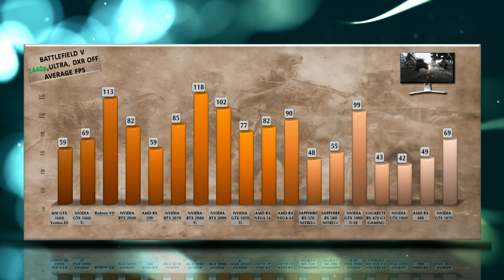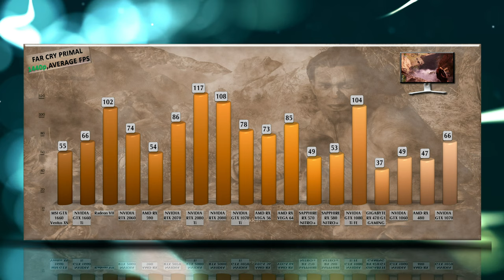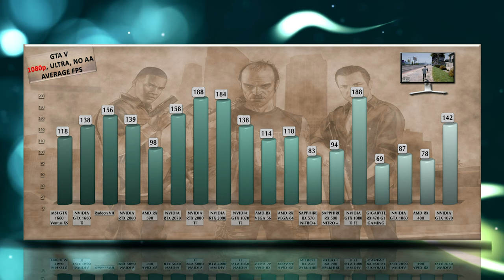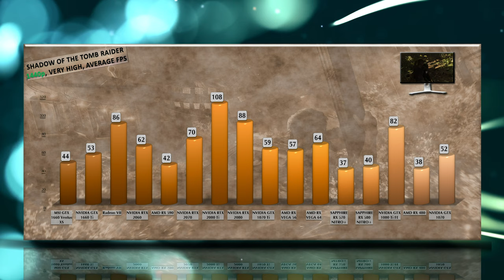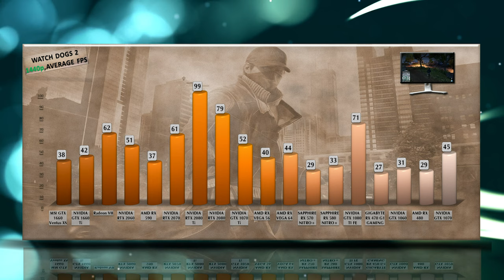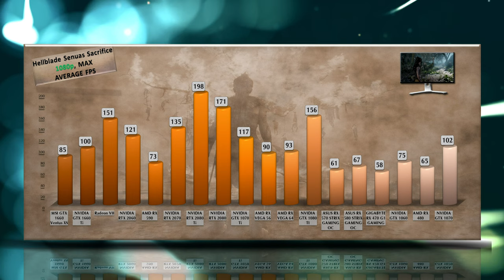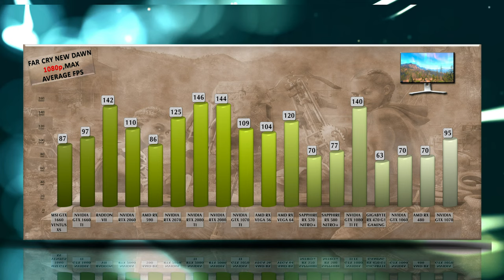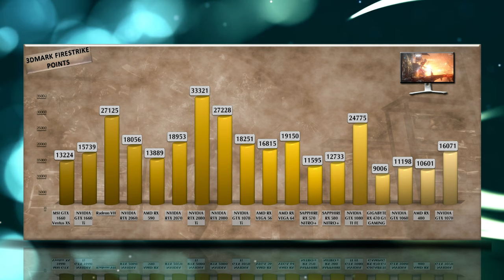MSI GTX 1660 VENTUS XS vs 1660/2060/2070/2080/1060/1070/1080/1070Ti/1080Ti/980Ti/580/590/VEGA56/64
MSI GTX 1660 VENTUS XS BENCHMARK REVIEW / DX12 INCLUDED / GAMING TESTS – 1080p / 1440p / 4K

Games tested: BATTLEFIELD 5, DEUS EX: MANKIND DIVIDED, FAR CRY PRIMAL, GEAR OF WAR, GTA 5,HITMAN 2,SHADOW OF THE TOMB RAIDER, ASSASSIN'S CREED ODYSSEY, TOTAL WAR: WARHAMMER, WATCH DOGS 2, WITCHER 3, STAR WARS BATTLEFRONT 2, DESTINY 2, HELLBLADE SENUAS SACRIFICE, MIDDLE EARTH SHADOW OF WAR, PREY, PROJECT CARS 2, FAR CRY NEW DAWN, METRO EXODUS, 3DMARK FIRESTRIKE, 3DMARK TIME SPY.

Specs: GeForce MSI GTX 1660 VENTUS XS – 6 GB GDDR5 / 192-bit memory / Bandwidth 192 Gb/s. GeForce MSI GTX 1660 VENTUS XS features 1408 CUDA cores. Base clock 1530, Boost clock 1830, 120 W Graphics Card Power (W), 400 W Recommended System Power (W), 8-pin connector, 89 Maximum GPU Temperature (in C), TDP 120W.